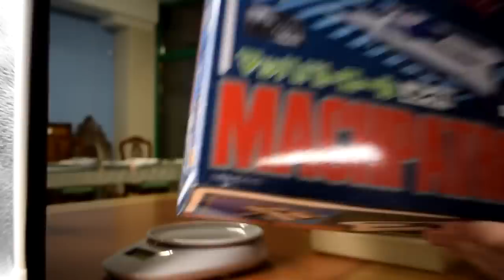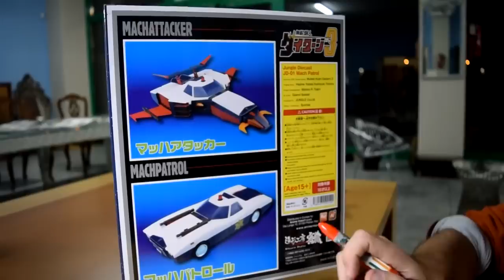recensione Mach Patrol Jungle & Anime Import